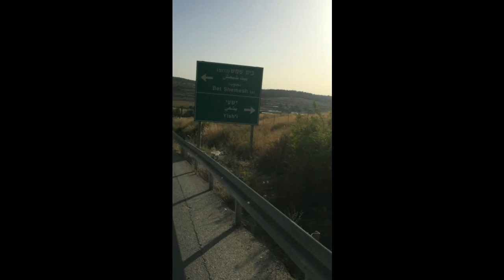Jerusalem-Beit Shemesh Ride May 2017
Riding home from work - the long way. Along the route of the railroad from Jerusalem to Beit Shemesh, including the "Rails park" in Jerusalem, Emek Refayim/stream, the Israel National Trail, Sorek valley & stream.